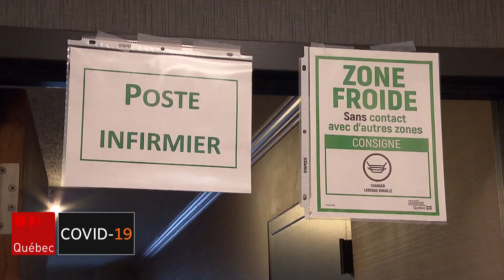L'hôtel Le Concorde transformé en centre de convalescence de la COVID-19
Un second centre de convalescence destiné aux résidents de Québec qui se rétablissent de la COVID-19 ouvrira le jeudi 16 avril à l’hôtel Le Concorde.

Reportage de Guylaine Bussière.